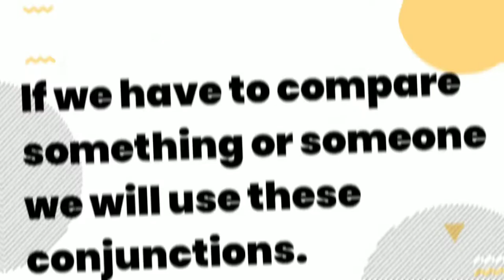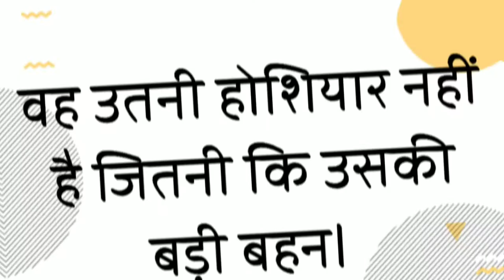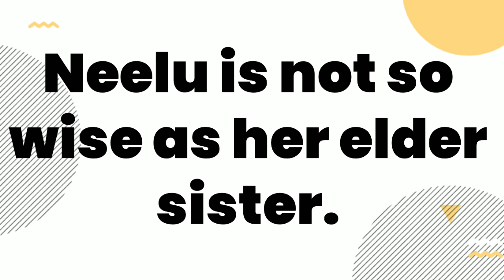Use of So...As | Conjunction | Basic English Grammar | Conjunction क्या है ?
In this video I have explained that how to use so...as and as...as in our daily life sentences.

इस वीडियो के अंदर मैंने आसान से आसान भाषा मै so...as | as...as का प्रयोग समझाया है । और साथ ही साथ conjunction क्या होता है इसके बारे मै भी बताया है ।